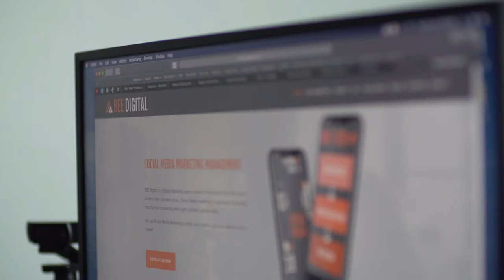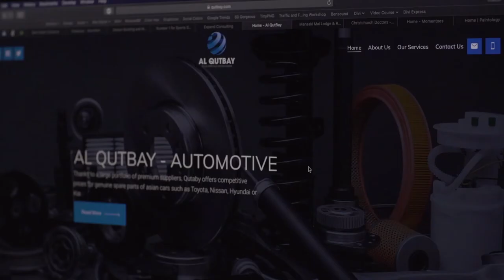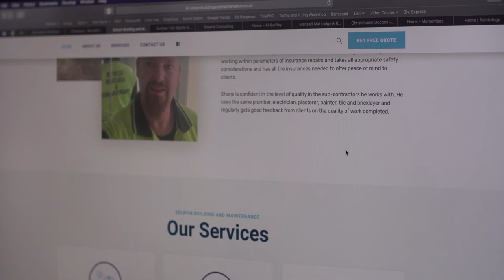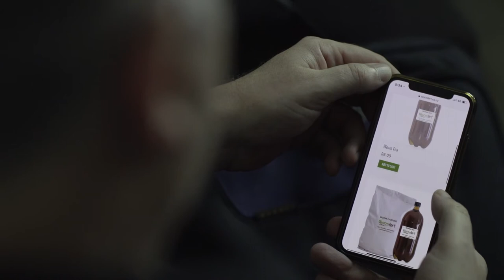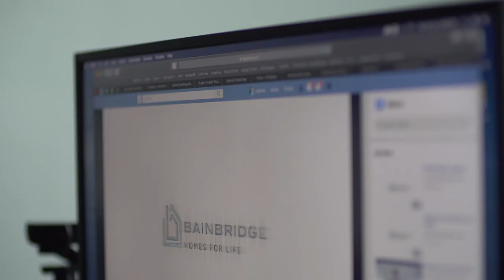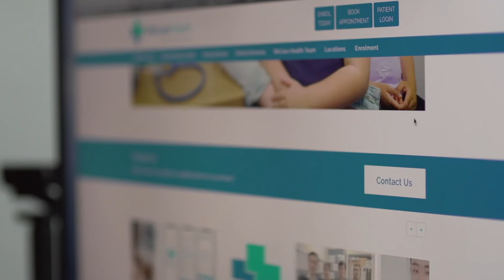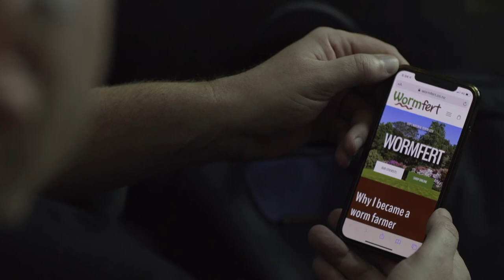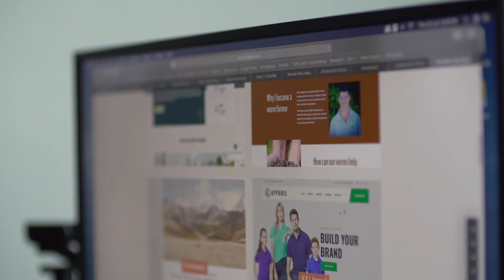Episode 02 | YOUR LOCALS | Danny Kearns | Bee Digital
Your Locals this week is catching up with Danny Kearns of Bee Digital, who's helping out many other local businesses in Christchurch get online.

If you know of anyone that you'd like to see featured, drop us a comment!

Your Locals | Christchurch
Producer | Alex Lam
Presenter | Alex Fraser
Camera | chucky.creative
Edit | Henk

Get video just like this as your promotional material!